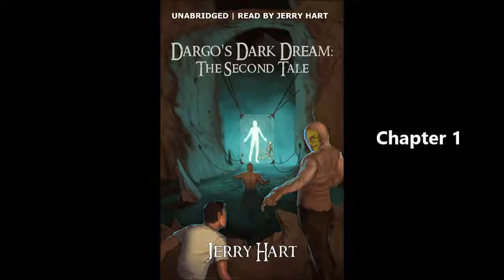Dargo's Dark Dream Chapter 1 [Part 1: Josh]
I am the author and narrator of this audiobook.

Cover artwork: Wil Whalen